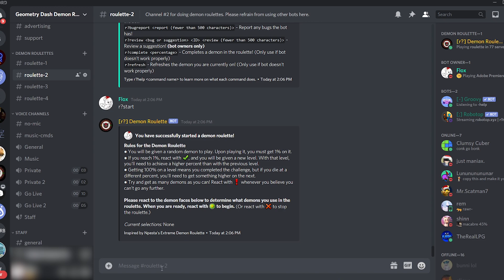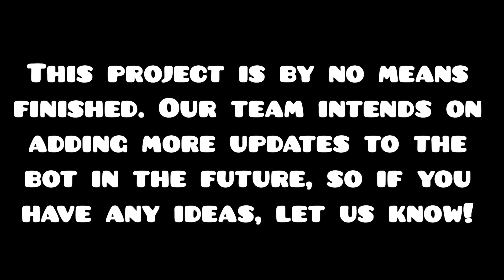So I made a Geometry Dash Demon Roulette Discord bot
This has been a very important project of mine for the past 3 and a half months, and now, I think it is finally ready to be publicized more.

Discord tag: ItzElectrix12#2985